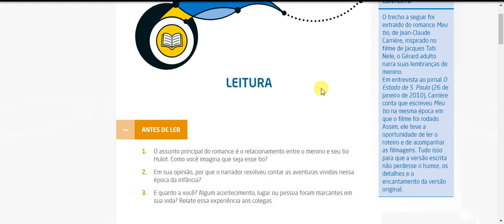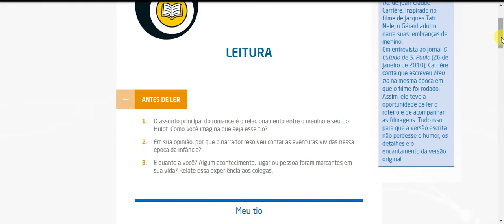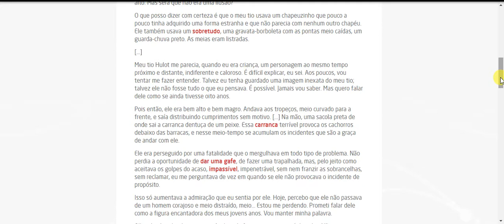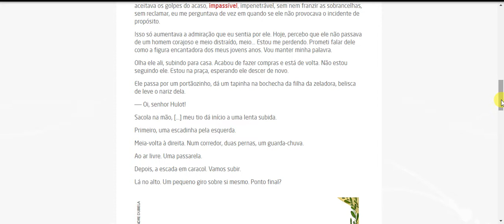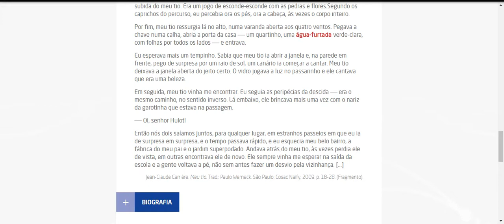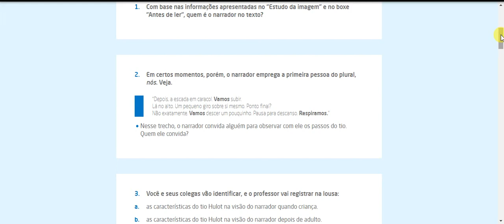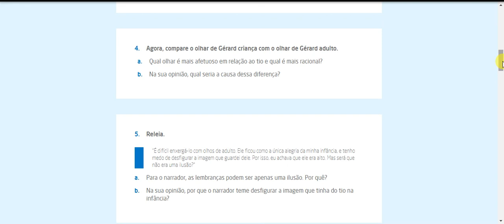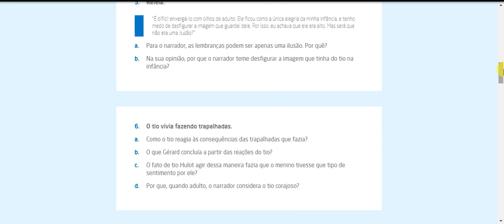PORTUGUÊS 8° ano M- Interpretação de texto (livro pág. 18 a 21)